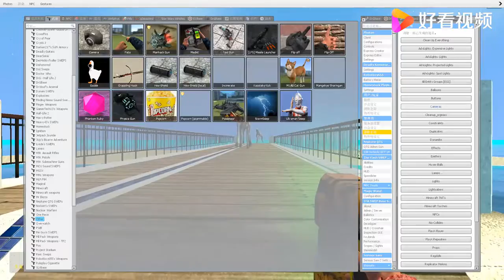欧布奥特曼发现了奇怪的动物，没想到还会咬人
欧布奥特曼发现了奇怪的动物，没想到还会咬人,本视频由小坤电竞原创提供,796次播放,好看视频是由百度团队打造的集内涵和颜值于一身的专业短视频聚合平台